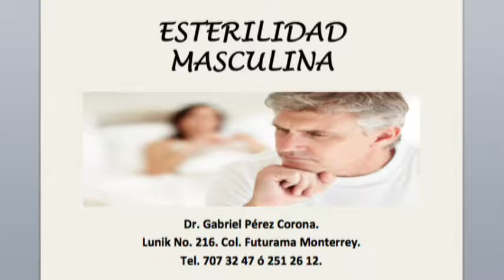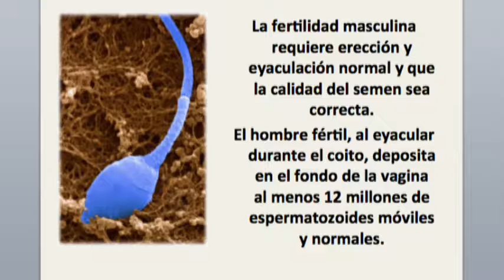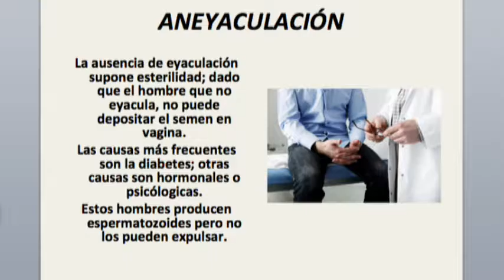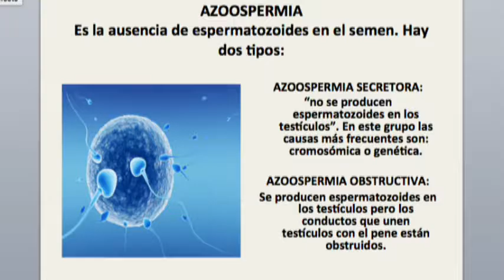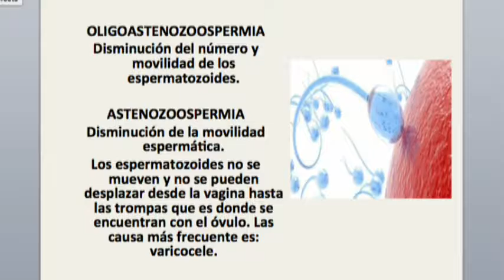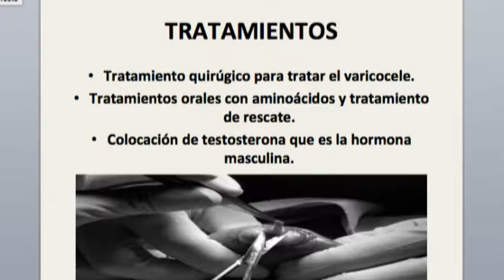Dr Gabriel Pérez Corona